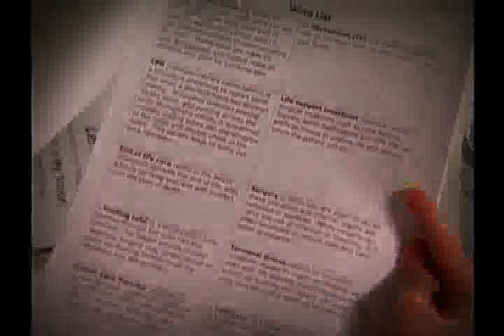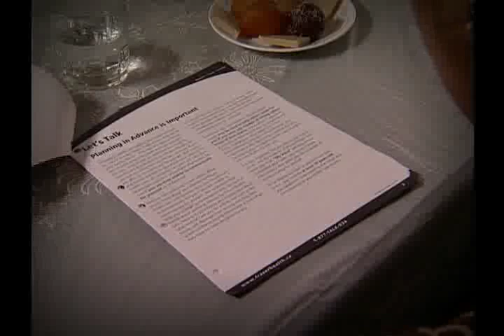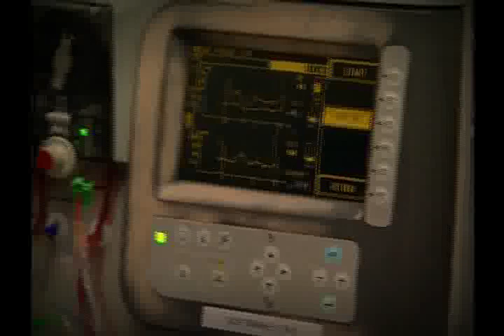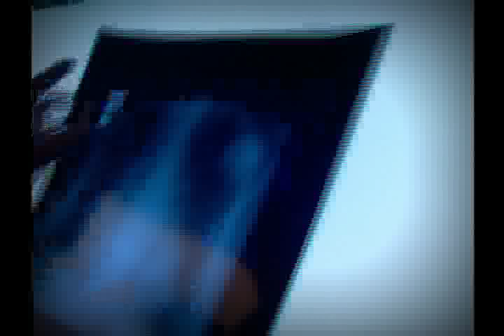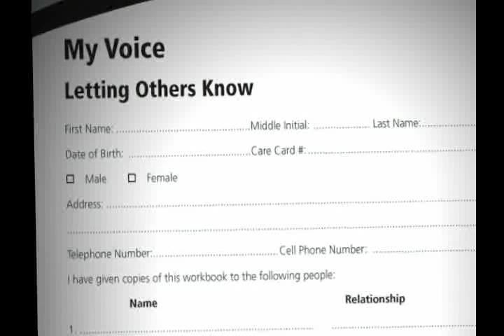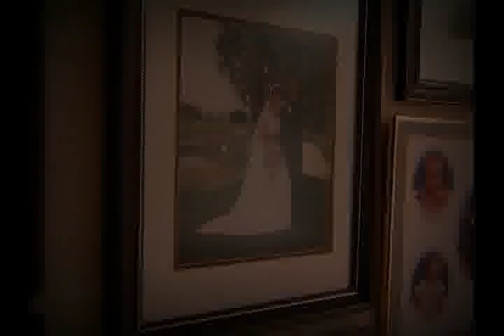Advance Care Planning (English)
Advance care planning helps you have a say about the health care you would like to receive if you get very sick and cannot speak for yourself. See how advance care planning can help family members express their wishes.